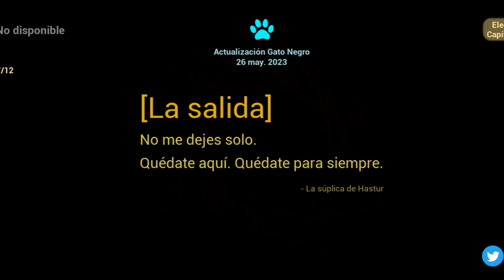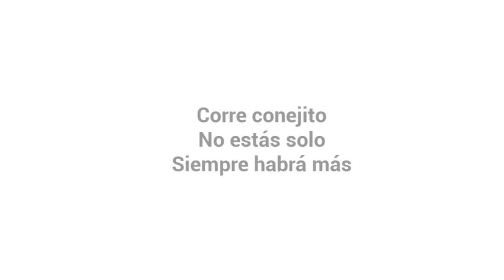Este bebé ya me tiene en el borde literal mente😰😵‍💫(final)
Hola gomitas 😃 se que eh estado algo lejana pero es que tengo tarea y no me ah dado chance de terminar de editar los videos porque video si tengo solo le falta editar...

pero bueno aquí la segunda parte del bebé amarillo 💛

gracias por los 600. ya somos muchos 💕😻💕💕💕🩷😻😻😻😻🙌🫶🫶😊😊☺️😭😭😭👍👍👍👍🙌😻😻